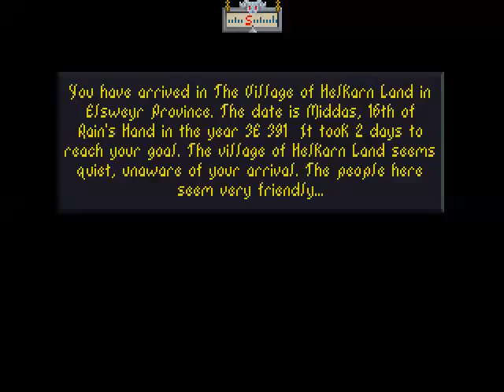LEO plays TES: Arena - Part 256 - Where is the inn?!